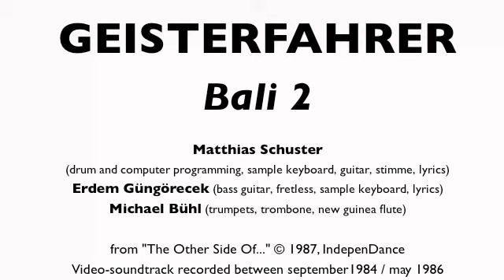Geisterfahrer - Bali 2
Matthias Schuster (drum and computer programming, sample keyboard, guitar, stimme, lyrics)
Erdem Güngörecek (bass guitar, fretless, sample keyboard, lyrics)
Michael Bühl (trumpets, trombone, new guinea flute)

Video-soundtrack recorded between september1984 / may 1986

I don't know who own the rights for this track.